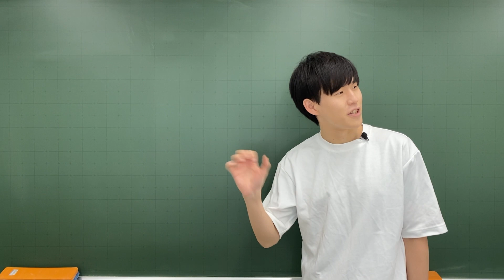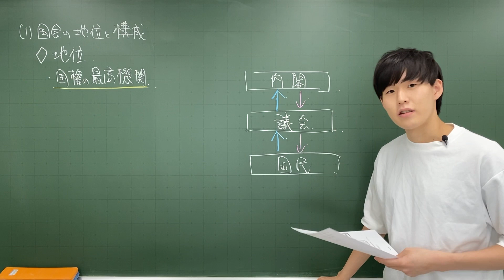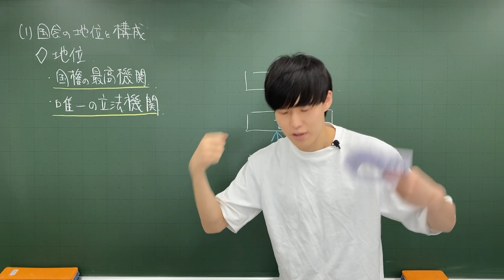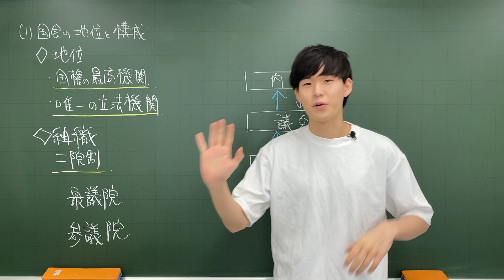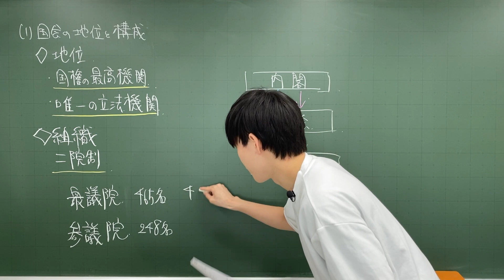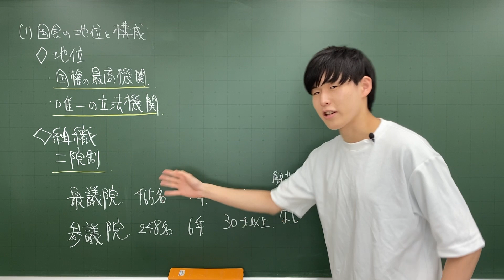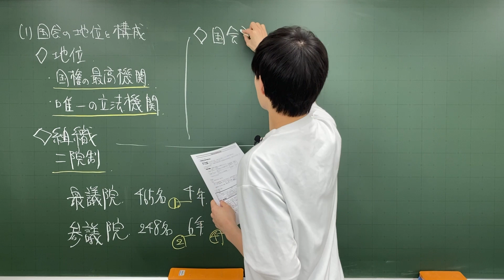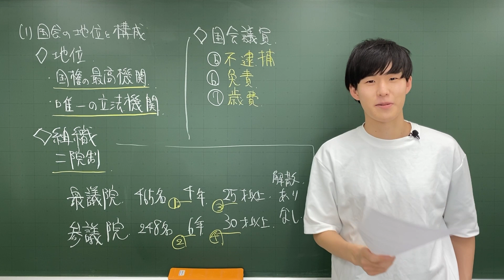国会のしくみ【政経/公共/現社#29】2023年リメイク